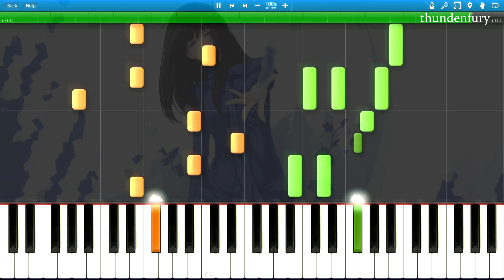殻ノ少女 Kara no Shoujo - Thin Purple Piano [ピアノ]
MANYO (LittleWing) - Relief. Kara no Shoujo Visual Novel OST.
Gungnir Innocent Grey.